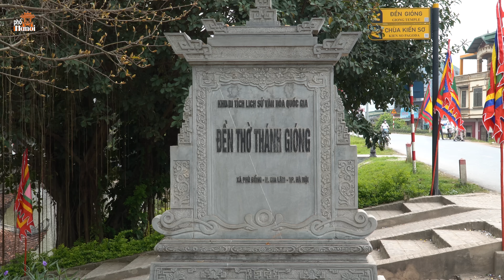Trồng Hoa Giấy thành tỷ phú tại làng nghề Phù Đổng Gia Lâm Hà Nội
Hà Nội Phố: Nhân dịp kỷ niệm 10 năm UNESCO công nhận Hội Gióng là Di sản văn hóa phi vật thể đại diện của Nhân loại, làng trồng cây cảnh hoa giấy Phù Đổng (xã Phù Đổng) đã được trao quyết định công nhận là Làng nghề cây cảnh hoa giấy Phù Đổng ngày 11/12/2022.  Được biết, hoa giấy bắt đầu du nhập về xã Phù Đổng cách nay khoảng 20 năm, nhưng đặc biệt phát triển mạnh trong 5 năm trở lại đây – khi nhu cầu của thị trường tăng lên